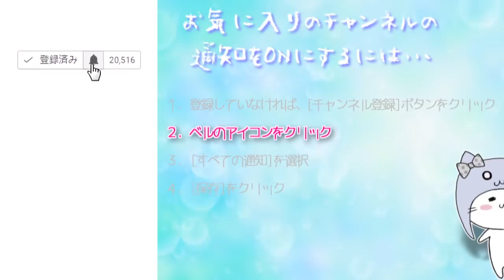過去での悲しい出来事 ドラゴンクエストXI 過ぎ去りし時を求めて Part63 [PS4]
（C）SUGIYAMA KOBO

COM3D2

BGM
DOVA-SYNDROME